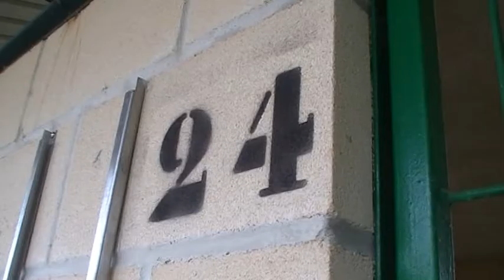BOX 24 sabuesa en adopción ETXAURI